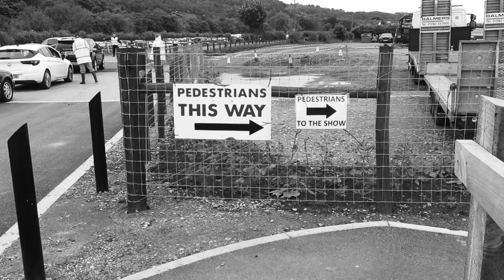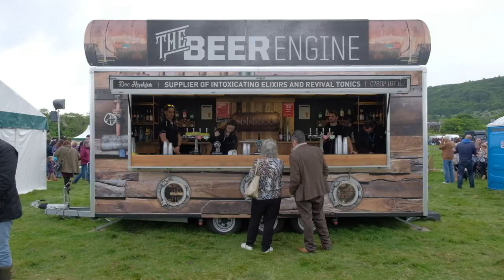2022 Otley Show